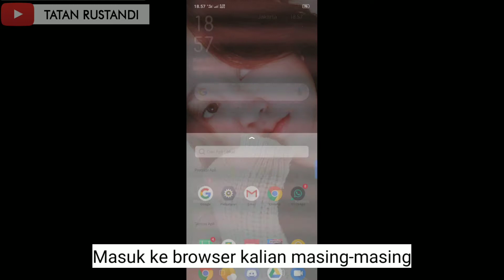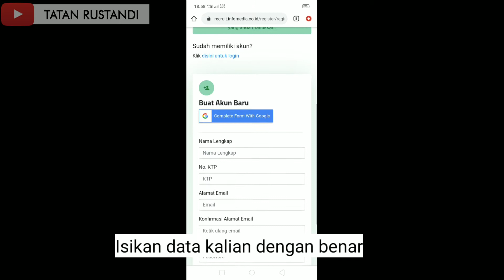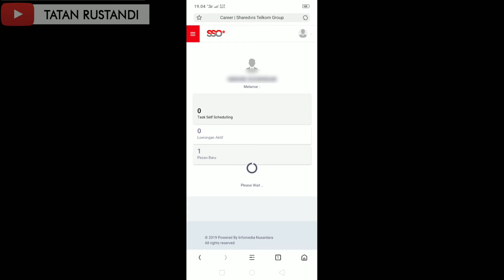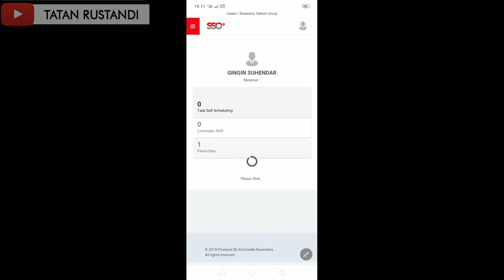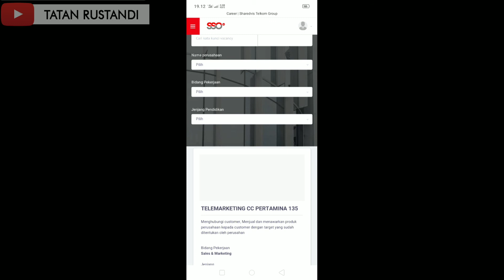LOWONGAN KERJA DI PERUSAHAAN BUMN TELEKOMUNIKASI INDONESIA (TELKOM, TELKOMSEL DLL) TERBARU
Assalammualaikum , tutor kali ini saya akan membagikan tentang info lowongan di infomedia..
PT. Infomedia Nusantara (Infomedia) is a subsidiary company of PT. Telekomunikasi Indonesia Tbk. (TELKOM), the largest telecommunication provider in Indonesia with business portfolios: TIMES (Telecommunication, Information, Media, Edutainment, Services). By direction of Telkom, Infomedia is focus on handling the portfolio of Information service to become a leader in Business Process Management company in the region.
SEMOGA TUTORNYA BERMANFAAT ..